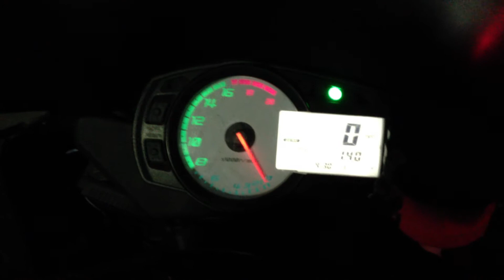Competition Werkes Exhaust Sound Clip | 2009 Kawasaki Ninja ZX6R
2009 ZX6R with compeition werkes exhaust. Just converted my bike to orange fairings, like the video if you want to see it.